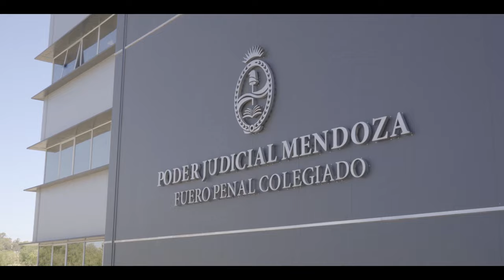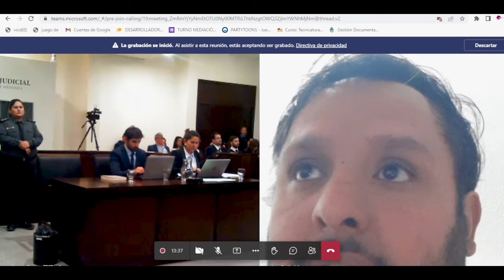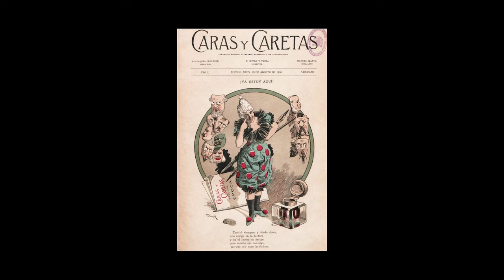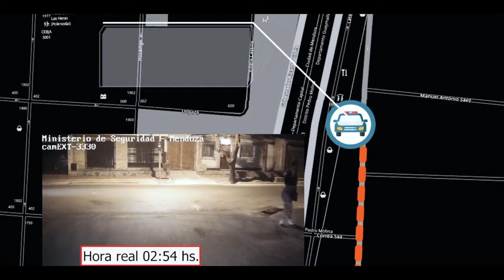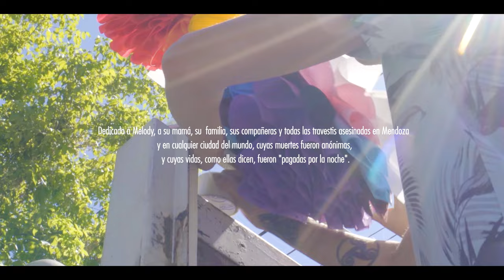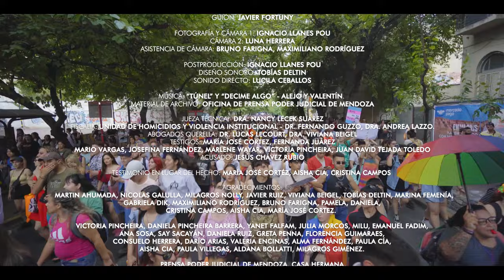MATAR EL DESEO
FUNDACIÓN DERECHO Y CULTURA PRESENTA:
Después del brutal asesinato de la travesti mendocina Melody Barrera en manos de un policía en 2020, un juicio histórico desentraña la violencia sistemática y la lucha por la supervivencia de las personas trans en Argentina, desafiando la impunidad y sentando un precedente crucial para la justicia y la esperanza en la comunidad LGBTQ+
Dedicado a Melody, a su mamá, su familia, sus compañeras y todas las travestis asesinadas en Mendoza
y en cualquier lugar del mundo, cuyas muertes fueron anónimas,
 y cuyas vidas, como ellas dicen, fueron "pagadas por la noche".

PROGRAMA ARTICULAR
FUNDACION DERECHO Y CULTURA / B-ASTIÉ FILMS

UN DOCUMENTAL DE GONZALO LLANES.

Producción y Realización: Gonzalo Llanes & Juan Pablo Astié
Dirección: Gonzalo Llanes
Guión: Javier Fortuny

Fotografía y Cámara 1: Ignacio Llanes Pou

Cámara 2: Luna Herrera
Asistencia de Cámara: Bruno Farigna, Maximiliano rodríguez

Postproducción: Ignacio Llanes Pou
Diseño Sonoro: Tobías Deltin

Sonido directo: Lucila Ceballos

Material de Archivo: Oficina de Prensa Poder Judicial de Mendoza.

Jueza Técnica:  Dra. Nancy Lecek Suárez

Fiscalía: Unidad de Homicidios y Violencia Institucional -
Dr. Fernando Guzzo, Dra. Andrea Lazzo.
Abogados Querella: Dr. Lucas Lecourt, Dra. Viviana Beigel

Testigos: María José Cortez, Fernanda Juárez
Mario Vargas, Josefina Fernández, Marlene Wayar, Victoria Pincheira, Juan David Tejada Toledo
Acusado: Jesús Chávez Rubio

Testimonio en lugar del hecho: María José Cortéz,
Aisha Cia, Cristina Campos.

Agradecimientos:

Lina Daza -autora del retrato de Melody-.
Martin Ahumada, Nicolas Galulla, Milagros Nolly, Javier Ruiz, Viviana Beigel, Tobías Deltin, Marina Femenía,
Gabriela Dik, Maximiliano Rodríguez, Bruno Farigna, Pamela, Daniela,
Cristina Campos, Aisha Cia, María José Cortez.

Victoria Pincheira, Daniela Pincheira Barrera, Yanet Falfam, Julia Morcos, Milu, Emanuel Fadim,
Ana Sosa, Say Sacayán, Daniela Ruiz, Greta Penna, Florencia Guimaraes,
Consuelo Herrera, Darío Arias, Valeria Encinas, Alma Fernández, Paula Cía,
Aisha Cia, Paula Villegas, Aldana Bollatti, Milagros Giménez.

Prensa Poder Judicial De Mendoza, Casa Hermana,
Colegio de Psicólogos de Mendoza,
CODI, La Clik.